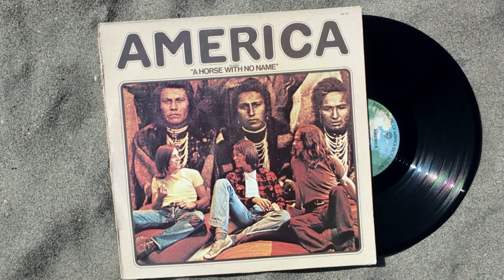Rainy Day - America (cover)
My humble attempt at a song from America's first album, written by Dan Peek, who also sang lead on the song.